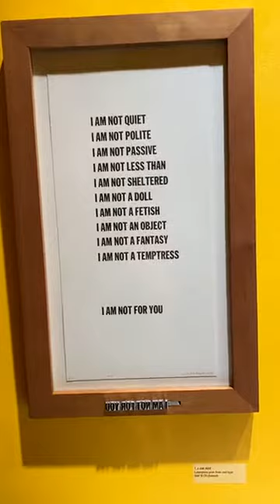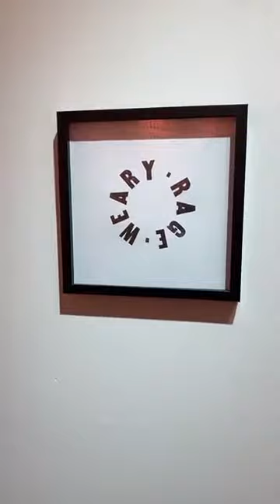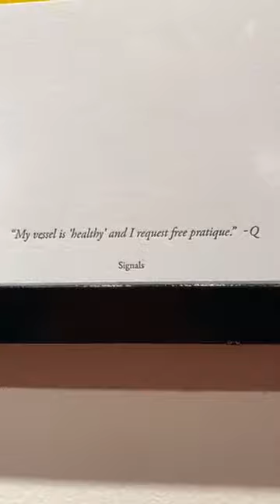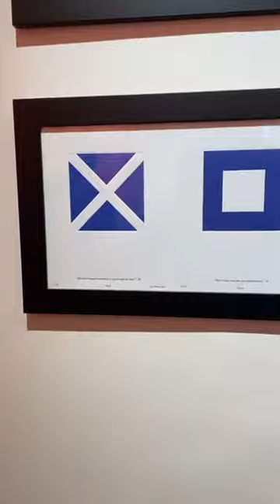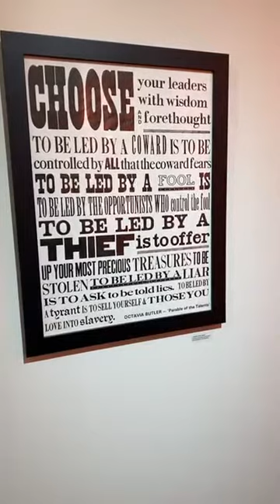AS220 - April 2021 GNP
Our next stop; AS220!